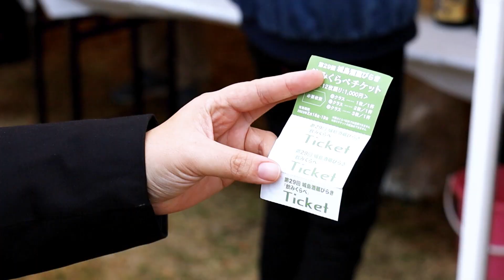Jojima sake festival & brewery hopping 2023（城島酒蔵びらき）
Enjoy sampling fresh sake, some of which are unique to the event, as well as food, drink, music, and festivities! Free shuttle buses will run between each of the participating breweries.